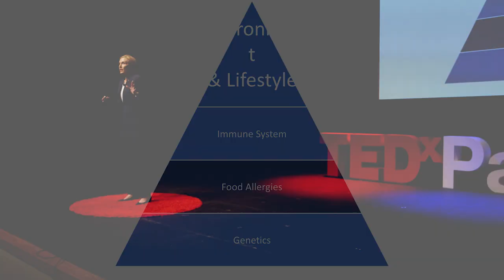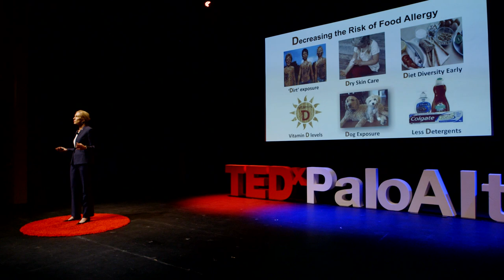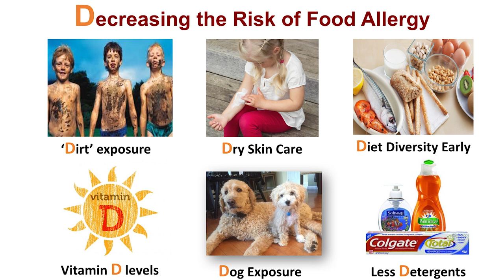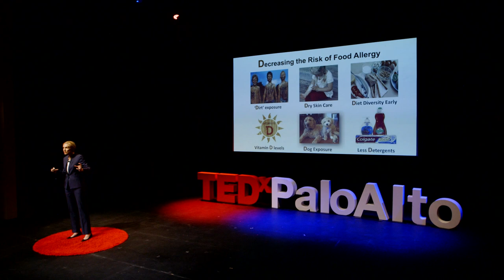Let's Focus on Food Allergy Prevention | Dr. Kari Nadeau | TEDxPaloAlto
Learn from Stanford doctor and leading expert in allergy treatment and prevention, Dr. Kari Nadeau, on how you can stop allergies early on.

Dr. Kari Nadeau is the Naddisy Foundation Endowed Professor of Pediatric Food Allergy, Immunology, and Asthma at Stanford University and the director of the Sean N. Parker Center for Allergy and Asthma Research at Stanford University. For more than 30 years, she has devoted herself to understanding how environmental and genetic factors affect the risk of developing allergies and asthma, and the molecular mechanisms underlying the diseases.

As one of the nation’s foremost experts in adult and pediatric allergy and asthma, Dr. Nadeau's research is laying the groundwork for a variety of potential future therapies to prevent and cure allergies and asthma. She leads a diverse team of specialists—in areas from immunology to chemical engineering—a team that was among the first to show that high dimensional immunophenotyping of T cells involved in allergy could be used in therapies for patients. Her research has also shown that blocking antibodies in conjunction with allergen immunotherapy produced desensitization even in patients with up to five food allergens. She has overseen more than 40 clinical trials and enrolled more than 2,000 patients in allergy studies. Her work has changed the lives of many who, for the first time in their lives, are able to control life-threatening food allergies.

Dr. Nadeau received her MD and PhD from Harvard Medical School. She completed a residency in pediatrics at Boston Children's Hospital and a clinical fellowship in asthma and immunology at Stanford and at University of California, San Francisco. Her research and scientific breakthroughs have been covered in Lancet, JAMA, Nature Medicine, US News and World Report, New York Times Magazine and Discover Magazine, as well as other national and international media.

Dr. Nadeau has served as a White House Medical Consultant, a member of the Scientific Advisory Board of the EPA, NHLBI DSMB, NIH Study Sections, FARE Scientific Board, and a member of the American Lung Association Medical Board. She serves as the director of the Mechanism Committee for the American Academy of Allergy, Asthma and Immunology and is a member of ASCI (American Society of Clinical Investigation).